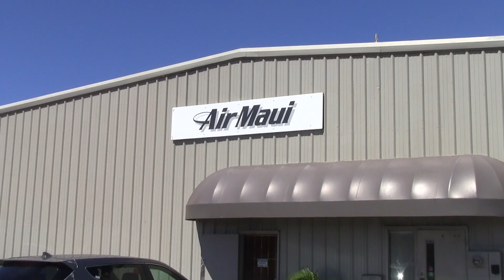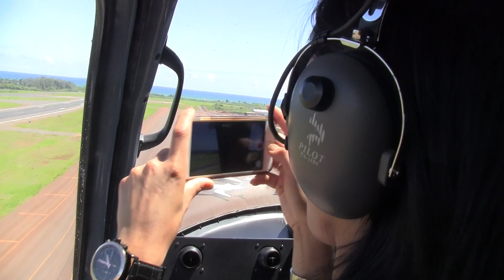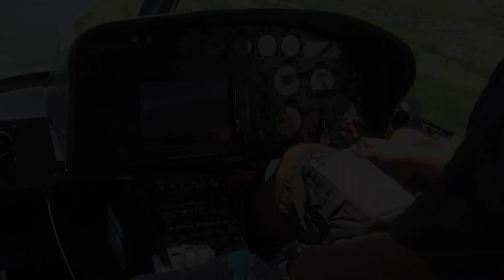Maui Helicopter Tour 2015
This video is about Maui Helicopter Tour 2015